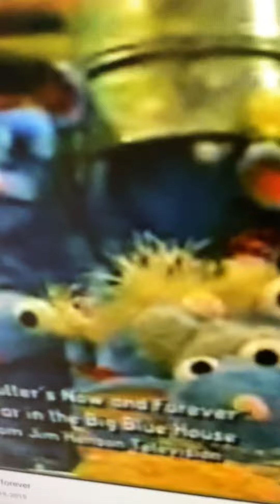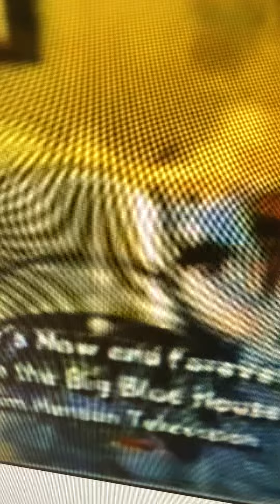Bear in the Big Blue House - Tutter’s Now and Forever